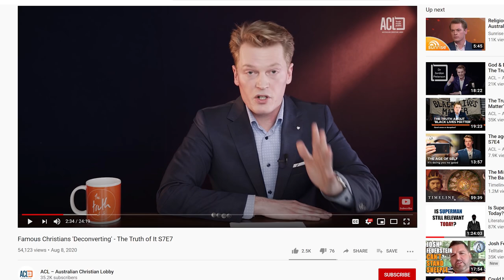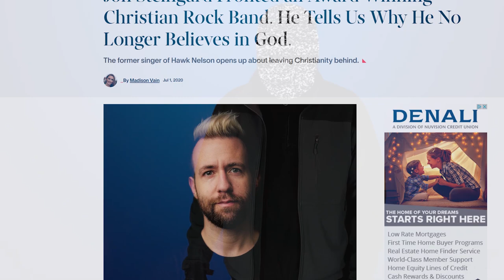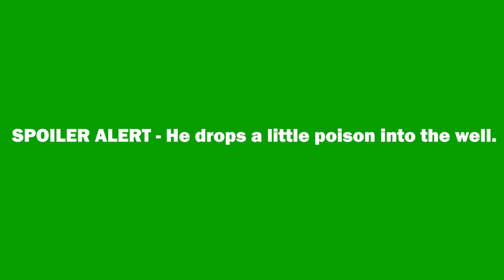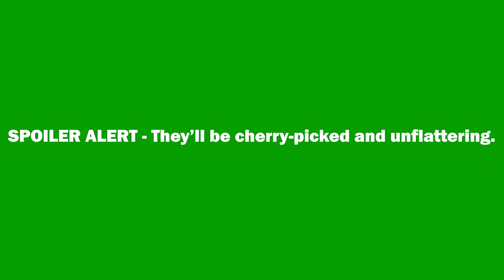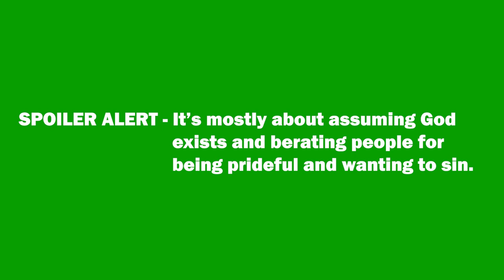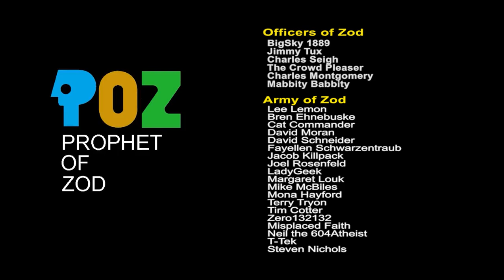Righteous Gossip: When Christians talk to Christians about Non-Believers (feat. Jon Steingard)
One of the most horrifying things Christianity teaches believers is to assume negative things about non-believers.  Of course nobody can just sincerely not believe in God; they all pretty much know God exists yet think they know better than him, want to sin, and so on.  You get the idea.

In this video, I take a look at what a Martyn Iles of the "Australian Christian Lobby" has to say about a string of high profile Christians who recently left the faith. The point isn't to respond to his specific video, but rather to break down common assumptions any of us might hear upon leaving the faith.  Hopefully it helps.

I'm joined by one of the subjects of Iles' video, Jon Steingard, who was kind enough to give his firsthand thoughts on how he was represented.